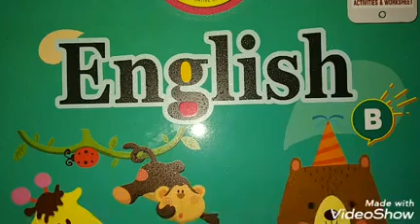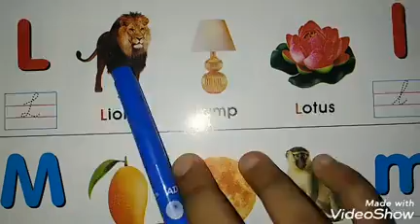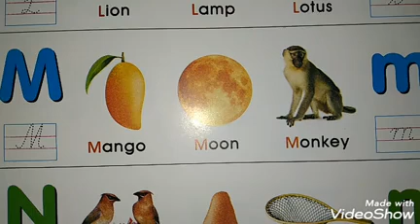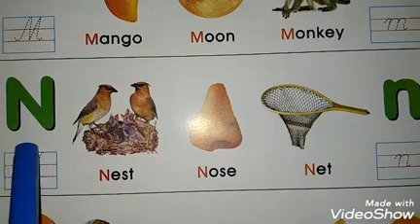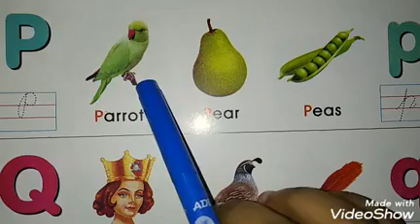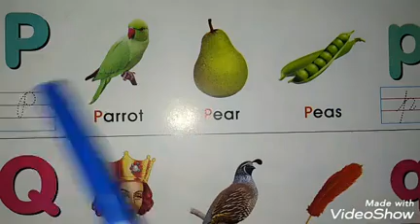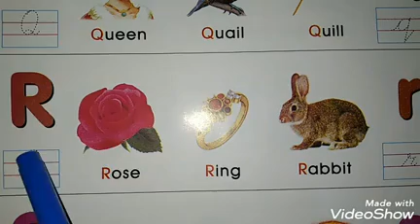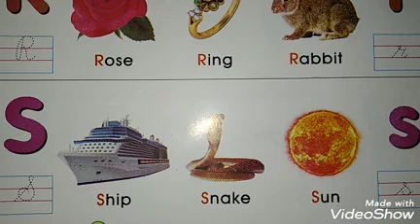English I Class LKG I L to S meanings identification I Learning